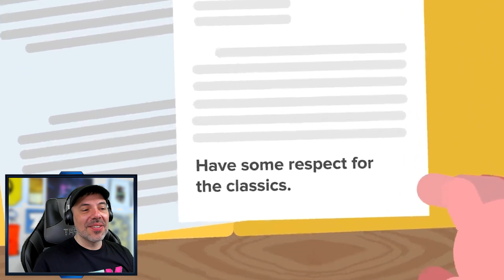SCP-4153 Haunted House Horror - It Came from Site-9! - SCP Animation (Reaction)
SCP-4153 is a Keter Class anomaly also known as Vincent Price presents… IT CAME FROM SITE-9!

SCP 4153 is an acting troupe comprised of animated wax figurines portraying monsters and villains from classic horror cinema. Notable examples include the Werewolf, Frankenstein's Monster, Count Dracula, and Professor Henry Jarrod. SCP4153 is active throughout North America; its members appear at 'haunted attractions' such as haunted houses, trails, and cornfield mazes.

Thanks to @SCP  for sharing this video!

 quads/the-society